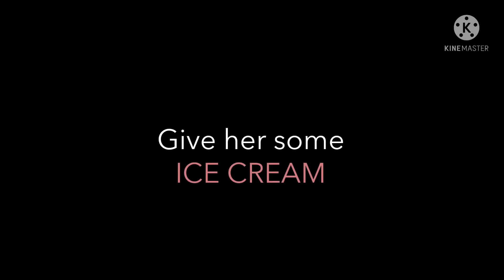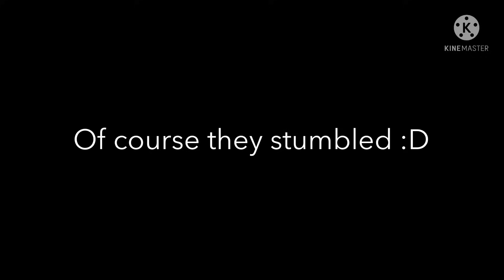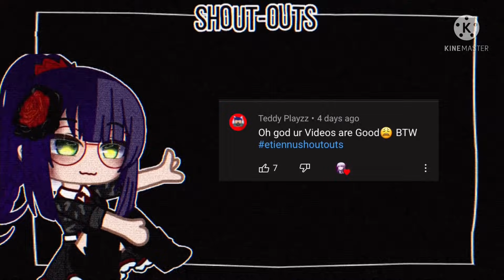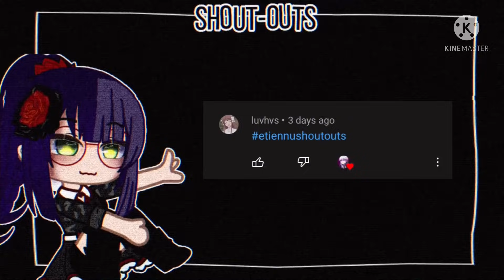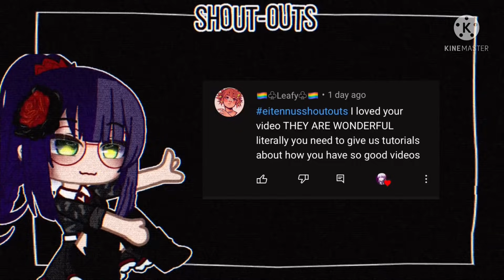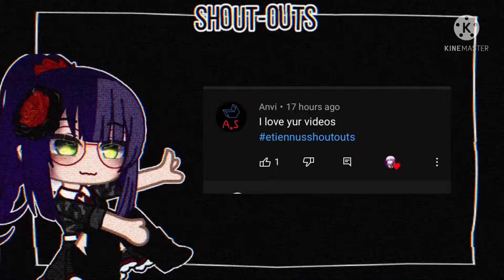If Plagg and Tikki became a human || FULL PARTS! || Part 2 INCLUDED || (MLB AU)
— Apps Used : KineMaster, CapCut, IbisPaint